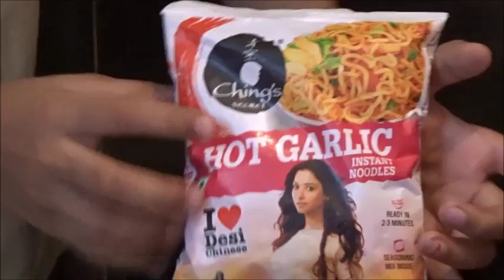Hot garlic instant noodles || Ching's Secret recipe || noodles recipe in hindi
Ching's secret recipe in Hindi